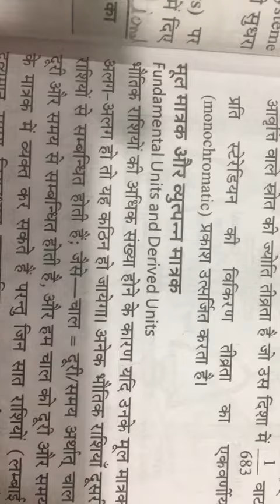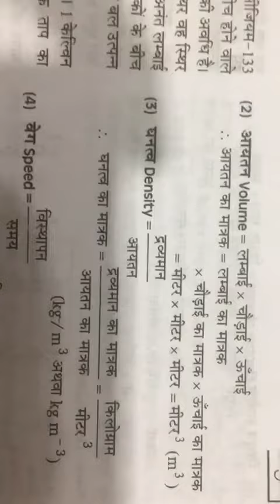Up board class 11”Th subject chemistry topic fundamental units by Mrs A.Saini